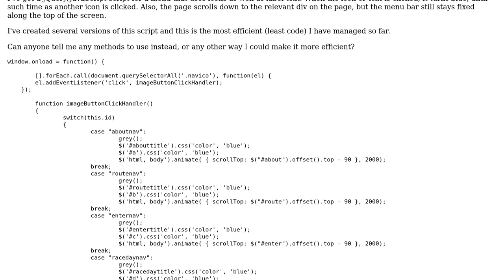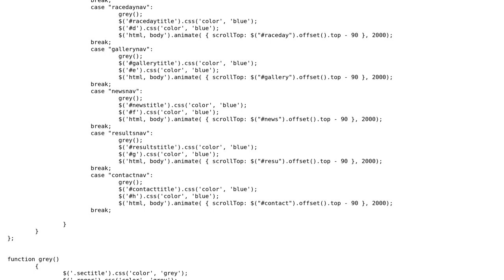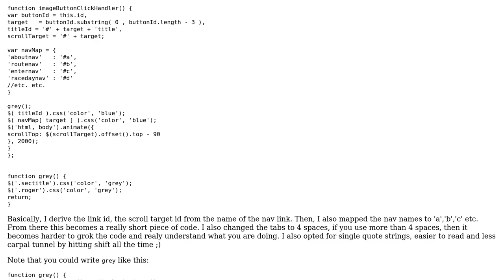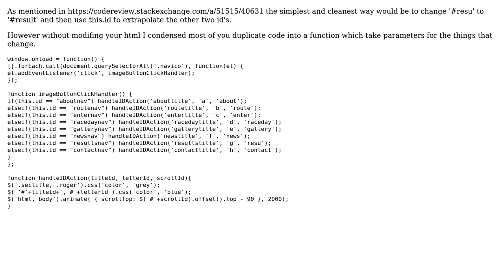Menu script efficiency (2 Solutions!!)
Menu script efficiency